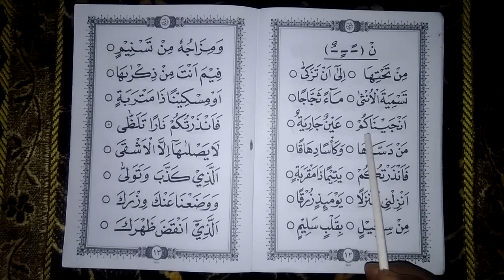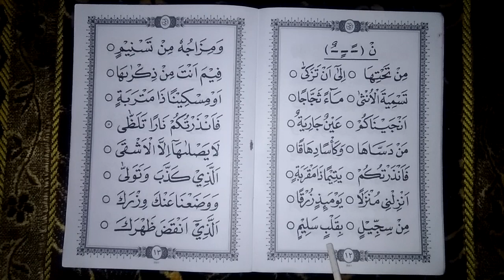Metode Ummi Jilid 5 hal 12, Belajar Mengaji Membaca Al-Qur'an Sesuai Tajwid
Metode Ummi Jilid 5 hal 12, mempraktikkan bacaan ikhfak.

Di buku Ummi jilid 5 halaman 12 ini kita akan mempraktikkan bacaan ikhfak, yakni bacaan dengung / melamakan konsonan yang samar pengucapannnya. Hal ini karena huruf nun sukun atau tanwin yang bertemu dengan salah satu dari huruf-huruf ikhfak yang ada 15 jumlahnya.

Cara mengucapkaannya adalah menahan/ melamakan konsonan N dengan disamarkan dengan huruf berikutnya. Secara singkatnya adalah suara yang dihasilkan berada antara bunyi N dan bunyi konsonan berikutnya. Untuk lebih jelasnya silakan ikuti contoh bacaannya.

Silakan disimak contohnya dalam video berikut ini sampai selesai.